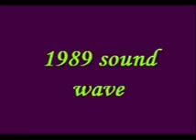Happy Relationships | Thirsty Girl Can't Hold Herself & Hooks Up With Your Partner | 1989 sound wave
Creating a happy relationship requires communication, trust, and mutual respect. Partners should support each other's goals and aspirations, while also enjoying quality time together. Showing appreciation and expressing love regularly can strengthen the bond. Remember, every relationship is unique, so find what works best for both of you.

Happy relationships have been an on and off topic of discussion these days. Tonight, Isochronic Tone (Warning  Very Powerful) by 1989 sound wave, shared how you can go about treating yourself and others better so that you can be happy and joyful in relationships. This included saying sorry, not arguing in the name of protecting feelings and forgetting about your partner’s past.

There is happiness, relaxation, rejuvenation, love and happiness in this isochronic tone. It's a scientifically proven method of inducing positive feelings. If you are feeling stressed or depressed, sometimes the best thing to do is just relax. This tones helps achieve that purpose by slowing down your breathing and heartbeat.

Section: Isochronic Tone
Section: Isochronic Tones are produced by a special kind of mathematical formula.
Section: They are produced to produce specific effects on the brain.
Section: This is one of the very first Isochronic Tone tracks ever made and it is still used today for its great effects on the mind.
Section: There are different tones that have been tested using isochronic tones and some have shown amazing results.
Section: They are used as a healing modality in many physical ailments and emotional problems.
Section: This track has been proven to reduce stress, depression, anger, fear and anxiety, and make you feel like you do when you’re in love.
Section: It is also known to promote sleep, improve memory and recall, enhance creativity and help you lose weight.
Section: The track uses a very slow frequency at one level, then rises up to a higher tone before going back down.
Section: It promotes feelings of calmness as it helps your body relax physically and mentally.
Section: It is widely used as an aid for people who suffers from insomnia or other sleeping disorders; it helps you sleep calmly throughout the night without any interrupt

While you may also find that these tones help with your concentration, the main focus of using this technology is to encourage a sense of peace and well being. Whether you’re looking for a way to help you wind down after a long day or to get a good night’s sleep, Isochronic Tones are great for promoting overall wellness.

The results showed that participants had significantly greater improvement in positive affect and overall happiness, and reported statistically significant reductions in anxiety, depression, anger and fatigue after listening to positive isochronic tones.

Happy Relationships | Isochronic Tone (Warning  Very Powerful) by 1989 sound wave

For best results please wear headphones

Chemistry and physical attraction may have brought you and your partner together, but you need more than a spark to maintain a happy, lasting relationship. With that in mind, we asked marriage therapists to share the one quality they believe couples need to develop in order to stay together for the long haul.